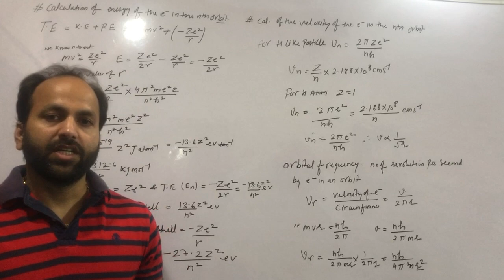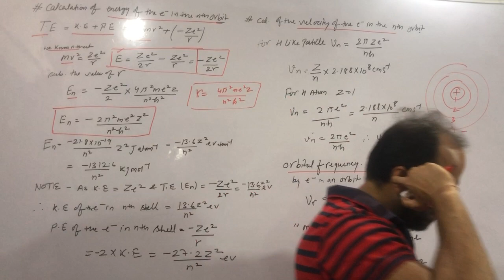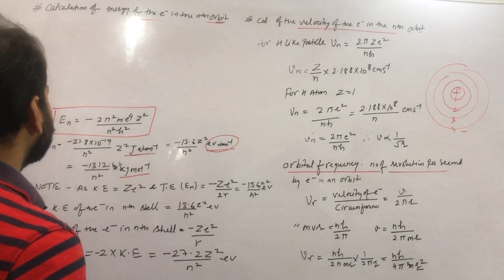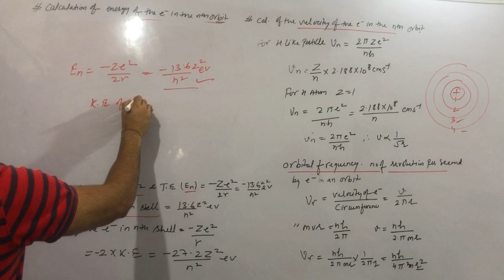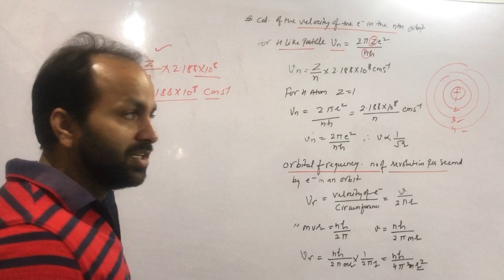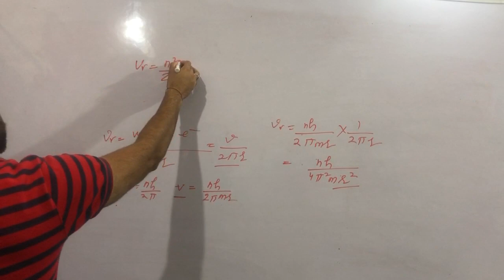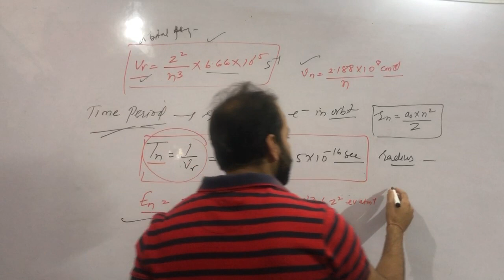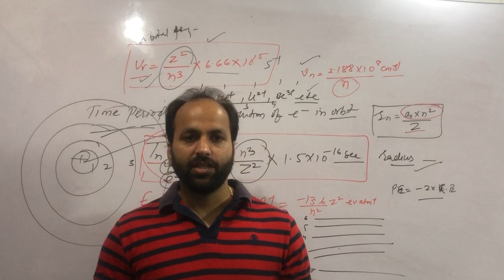11th atomic structure lect 11 by L.M SIR